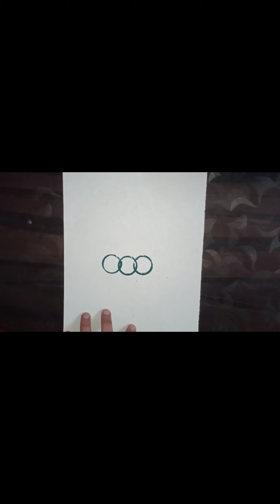easy chirtmas trees painting 🎨 🌲